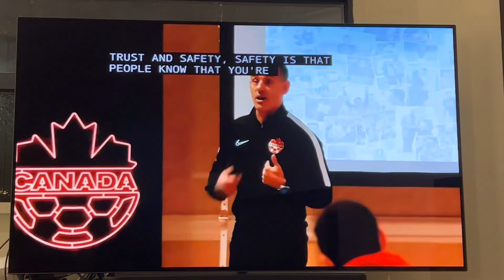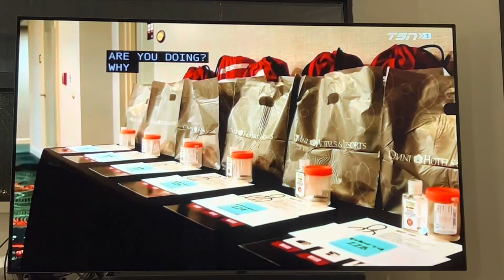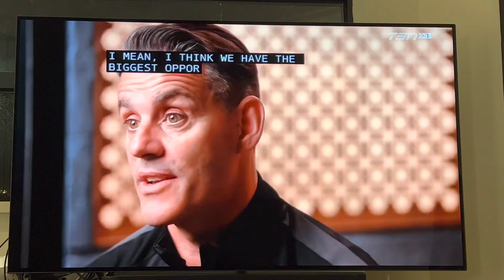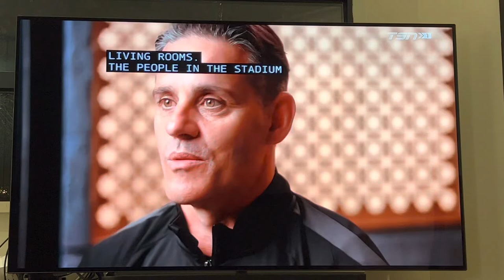John Herdman Interview